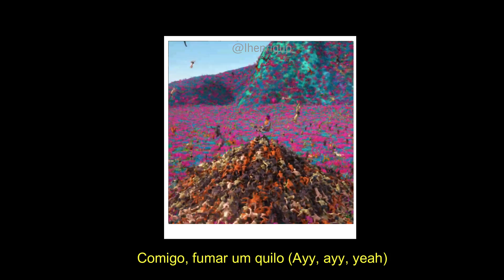Matuê - Vem Chapar (status)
VEM CHAPAR

Vem chapar...

Vem chapar, vem chapar comigo
Fumar um quilo
Fumar um quilo

Ainda bem que tá tudo bem
Você tá bem, eu tô bem, todo mundo tá bem

Fumar um quilo
Fumar um quilo

E se a seca chegar, não vai se desanimar
Liga pro Tuê, que ele vai te salvar do bom
Aquele bee...kibom
Não é sorvete, mas tem gosto de banana com limão
Vou te trazer um cone, um ret, um baze
Lançar um balão pra você se acabar
Vamo dar tchau pro drama
Hoje eu vim com a bolsa cheia de grama
Eu só queria saber se você vem chapar

Fumar um quilo
Fumar um quilo
Fumar um quilo
Fumar um quilo